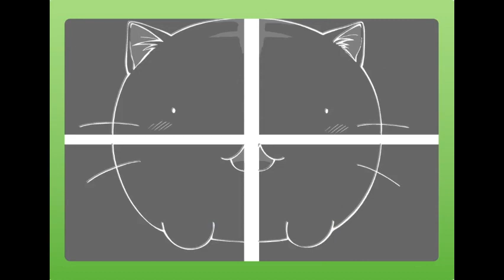うちの3姉妹 おふろポスター CM ! (音声なし)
第138話 , うちの3姉妹
2010年12月7日（火）17時30分
ファイルに音は入っていませんでした。

http //4koma.takeshobo.co.jp/ [ruffle]